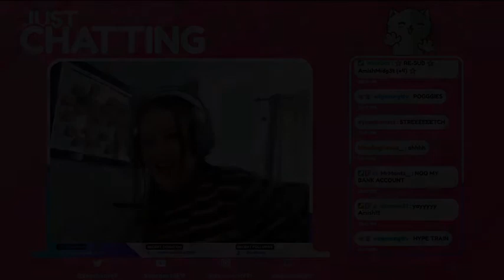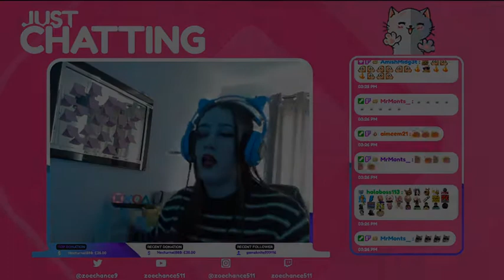The stages of a hype train! (chat broke)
This is the progress of achieving a level 3 hype train. LALALALALA
If you enjoy my clips, come and check it out whilst I'm LIVE!